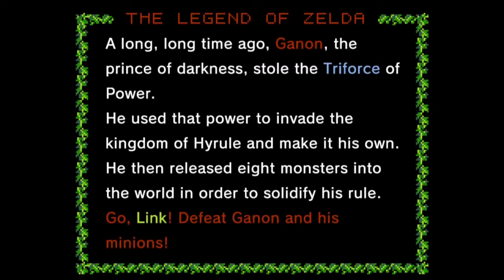Hyrule Warriors: Definitive Edition - CARTE DES MERS - H-2 (2) - [Épisode 461] - 100%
Hyrule Warriors: Definitive Edition - ADVENTURE MODE (Part 174) - GREAT SEA MAP (Part 4) - H-2 (2) - [#461]

$ [109 ABONNÉS]
$ - LE 10 OCTOBRE 2021 A 20H30